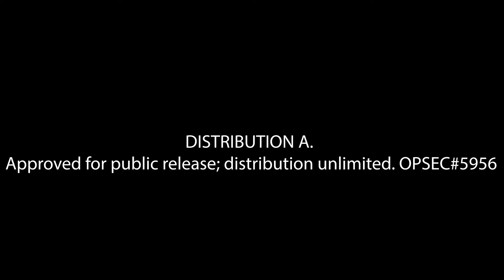Project Origin Sensor to Shooter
Project Origin video at Yuma demonstrating unmanned sensor-to-shooter capability.